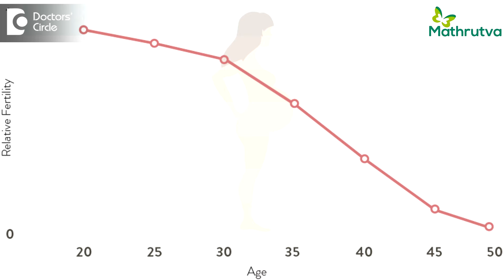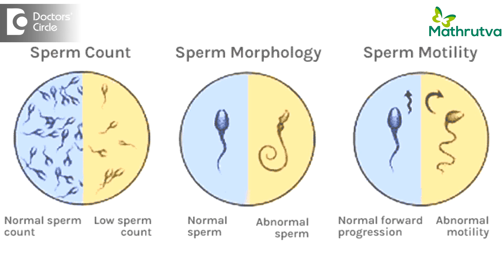Does age affect male fertility? - Dr. Manjunath C S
When it comes to the fertility aspect, yes age does matter to achieve a healthy pregnancy. Age matters especially to the ladies but when it comes to the men, age does it matters? Let us see how it matters. So when we compare the age of the lady when we  compare it with that if men, the effect of the age and the egg quality is so obvious that at the age of  35, their fertility will drastically fall down, but when it  comes to them men’s age, the effect of the age and the sperm production is slow and gradual. You will not come to know until they cross certain age, around 50 or 55 years. But once they cross the age of 45 – 50, there is chance of fathering a child is going to drastically decrease after the age of 50 years. Few facts about the age, men and fertility, There is a chance of having a baby with autism, with learning disability definitely increases as the age of the father goes beyond 45 – 50 years. Even the semen volume, the sperm count and the motility will decreases after the age of 45 – 50 years. Means to say that the sperm production or the sperm quality is slowly and gradually decreases from the age of 25 years to the age upto 80 years. A couple who is trying for pregnancy the chance of failure is upto 5 times if the age of the father has crossed 50 years. At the same time it is a myth to say that a father can have  a child at any given point of his age. It is a myth.